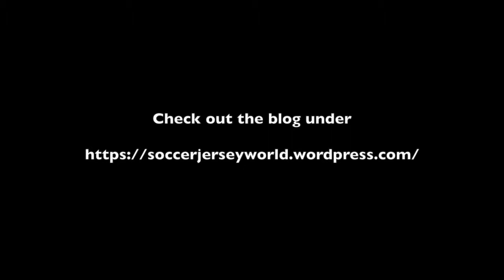Quick Update on the Next Few Days on My Soccer Universe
Just letting you know what I have planned over the next few days.